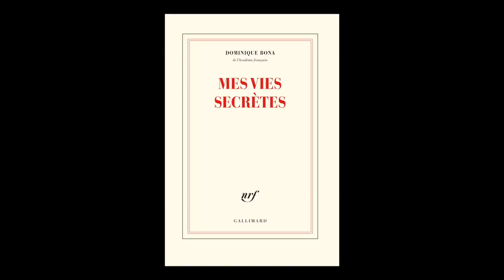Dominique Bona - Mes vies secrètes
Dominique Bona vous présente son ouvrage "Mes vies secrètes" aux éditions Gallimard.